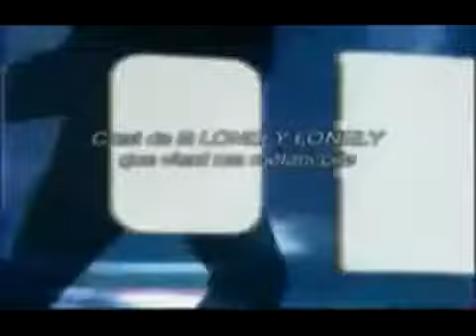GTO Le Film en streaming.FLV